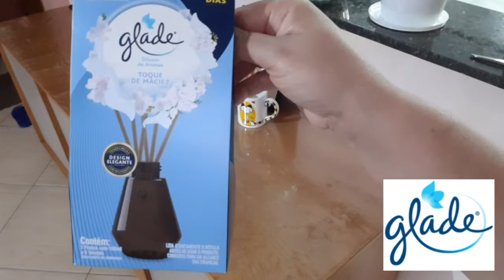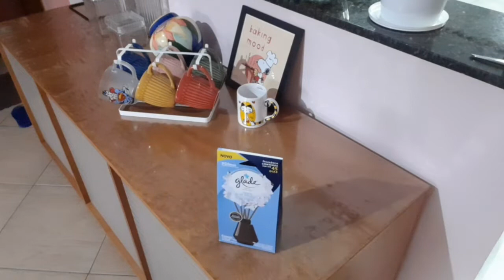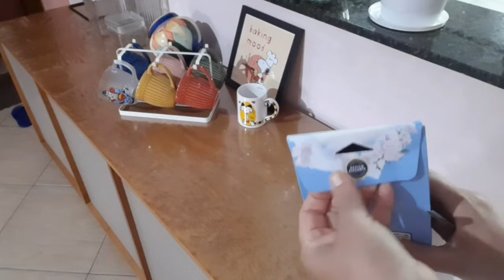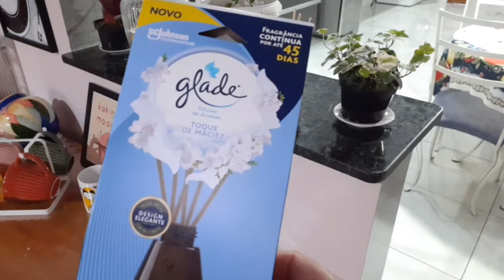Difusor de Ambiente da Glade 🦋